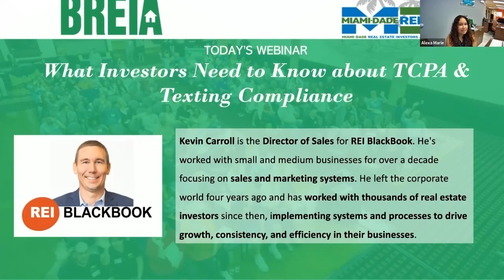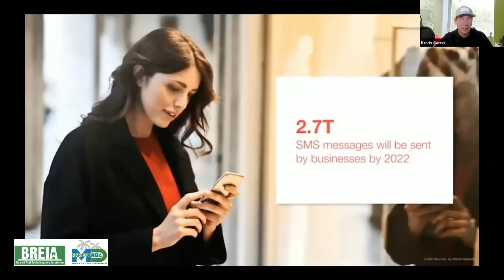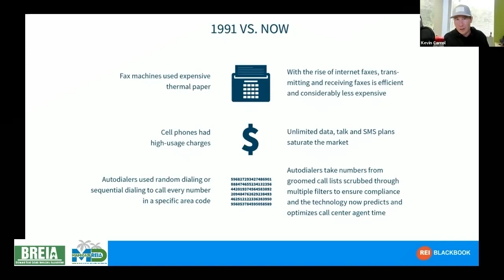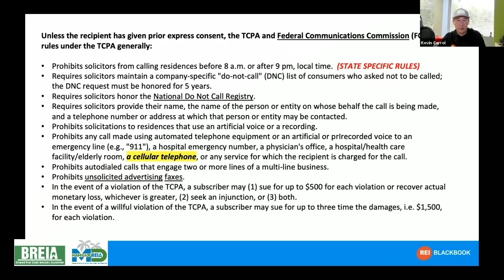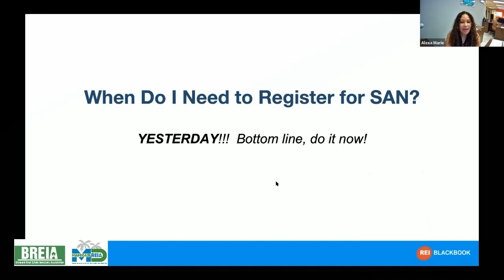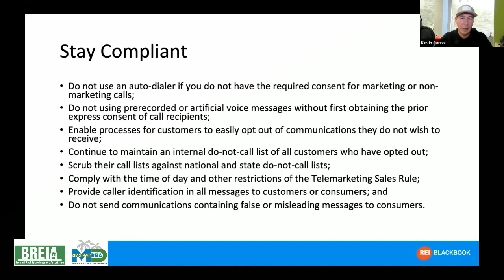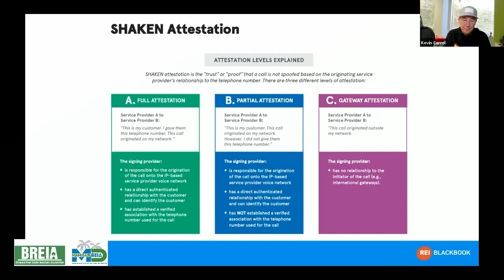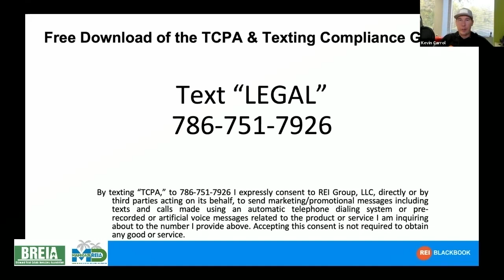What Investors Need to Know about TCPA & Texting Compliance